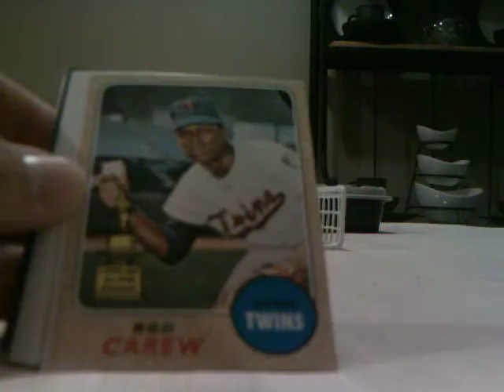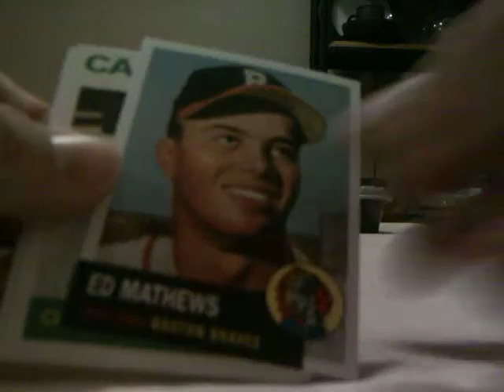2016 Topps Archives 65th Anniversary Edition Baseball Box Break #4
Got at Walmart!!! Enjoy the video!!